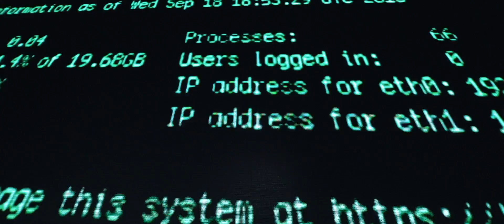beyond wonderland x mau5trap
Beyond Wonderland 2019 Recap

Check for upcoming tour info!

Shot & Edited: Leah Sems